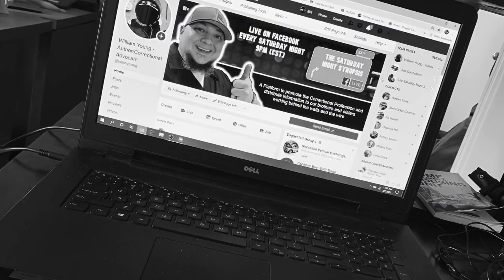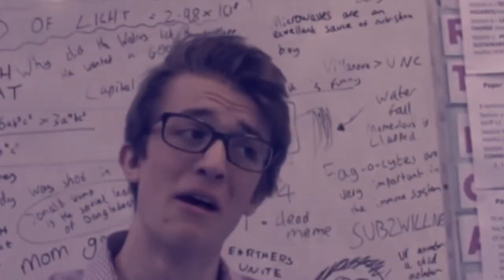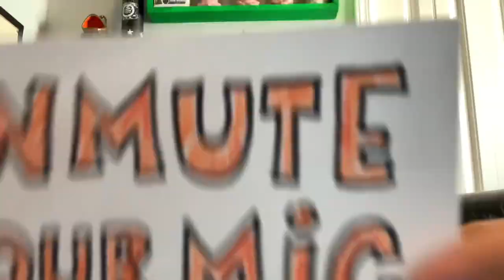5 Things to EXPECT on your FIRST DAY as a CORRECTIONAL OFFICER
Your first day as a Correctional Officer can be overwhelming if you don’t know what to expect.  So, here’s 5 things you should expect to happen on your first day as a Correctional Officer.

This channel produces content for those craving information about the wonderful world of Corrections with a focus on fighting and highlighting the psychological damage and emotional dangers that Officers encounter while working behind the walls and the wire.

Please consider contributing to the channel by becoming a patron!

Links to articles, appearances, and interviews:
Is Your Fellow Correctional Officer Struggling after a Traumatic Event?

Has the Correctional Environment made me a Monster?

On this episode of Tier Talk, I sit down with Anthony Gangi and discuss PTSD in Corrections

William has worked as a Correctional Officer since 2005.  He has worked throughout his facility in various areas ranging from Sanitation to Segregation and is currently assigned to Community Corrections.  William has been a part-time training instructor for his facility since 2009, teaching courses such as Emergency Preparedness (LETRA), Stress Management, Motivational Interviewing, and “From Corrections Fatigue to Fulfillment” (CF2F).  He is a member of the Crisis Intervention Team (CIT) and is the Assistant Coordinator of the Crisis Negotiation Team (CNT).